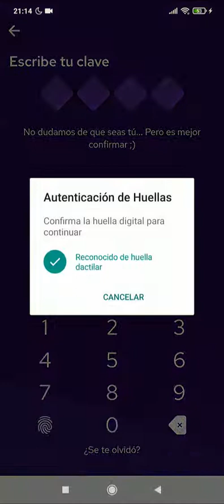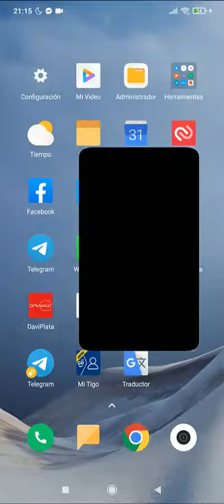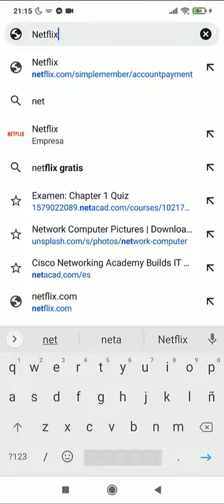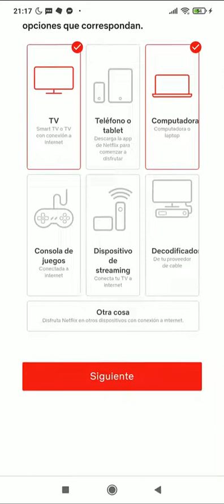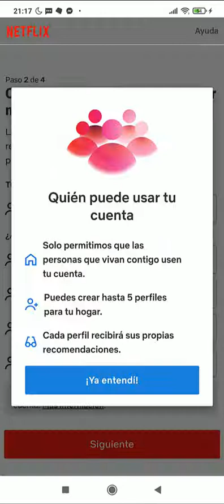🎬 Cómo Comprar Netflix Usando la Tarjeta de Crédito VISA de Nequi 💳📲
¿Quieres pagar Netflix con la tarjeta VISA de Nequi pero no sabes cómo? ✅

📌 En este video aprenderás:
🔹 Por qué la tarjeta VISA de Nequi es una opción ideal para pagos en línea.
🔹 Cómo vincular tu tarjeta Nequi a Netflix paso a paso.
🔹 Para qué te sirve esta opción y qué ventajas tiene.

📖 Nequi ofrece una tarjeta de crédito digital VISA sin cuota de manejo, ideal para hacer pagos en plataformas como Netflix, Spotify, Amazon y más. En este tutorial, te explico todo el proceso para que puedas pagar tu suscripción fácilmente. 🎥💳

💡 Disfruta de Netflix sin complicaciones con Nequi! 🍿🔥

🔻🔻🔻 Mira más videos útiles en el canal 🔻🔻🔻